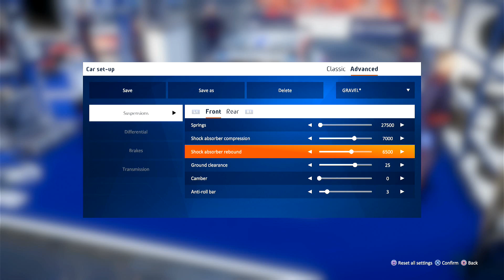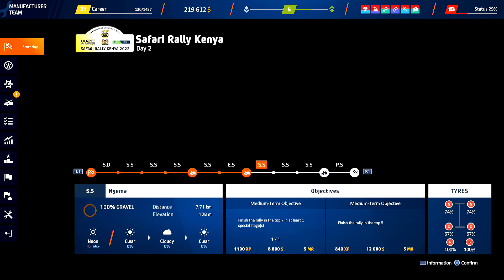WRC Generations [WRC 2: Kenya 2]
"So," Gustav ask Bruce. "What should we can do if I can't get back to the apartment?" Bruce strokes his chin again. "Hmm... " Bruce still thinking.

"Move in this manor temporary, can they?" There is the sound from behind the Batcomputer, and everyone looks at that sound. That person is 'Kevin' in the 'Onomatopoeia' costume and the mask as the cap. That makes Gustav, Franky, and Sparrow stunned for that appearance. "Eh! Isnlt that guy with Sir Kellot?" Franky asks Gustav. "Actually, I am" Kevin says. "But this is another job. 'BANG!!'", and he make the gun gesture.

"What do you mean that having them to stay in the manor, Kev? What is your plan?" Jason asks Kevin with the tension mood. Kevin takes off his black mask from his head and swing in his index fingers. "To let them in the accommodation is rick; that guy who remember both can get back to revenge. So, Wayne Mannor is the safest place for them. There are some rooms Bruce never uses, just give them some room so." Then, Richard, Jason, and Chuck (Kite Man) look at Bruce. "If you think like that, Kevin" Bruce speaks up. "I agree for your plan. That guy can turn back to assassinate them anytime." Then, Bruce turns to speak with Gustav, Franky, and Sparrow. "So, you need to move at here." Gustav, Franky, and Sparrow look each other. Moving to stay here?

"What about Sparrow, Bruce? What will he be got?" Gustav asks Bruce. "League of Assassin and Batman are the ally. So, I'll talk with that side later. But now, we need to focus to this reaper first."

Then, Bruce asks everyone to go to the ground floor to take them to the provided bedroom.

In the morning of the next day, Gustav, Franky, and Sparrow in the pyjamas, wakes up from the bed at the manor. Suddenly, Richard opens up the door. "Waken up? The breakfast is at the dining room." he says with worried. So, they three is going to brush teeth and go to the dining room.

At the dining room, Alfred is serving dishes to everyone. When the dish of Gustav, Franky, and Sparrow. "Bon appetite, gentlemen.", said Alfred. So, three hem starts having the dishes.

"Well," Bruce starts speaking up. "How is this manor?" Gustav swallow some meat from his mouth. "The first thing I can sense. This Manor has got strictly manner. And I think something we can't do normally.", told him. Alfred smiles for that comment. "Actually, Wayne is the past was very stricted as you said, Mr. Brien (Gustav's last name). But after the generation of Master Thomas, Master Bruce's father, there are a lot of things to be changed, especially when he becomes the Batman.", said Thomas. "The Batman? He is it?" Franky wonders while he is putting a meat in his mouth. "Certainly, he is." Sparrow speaks up. "Chadik (really)? I hardly ever know you knew him." Franky looks at Sparrow. "Ask you heard Bruce at the Batcave, he is related with the League. I remembers when I was in there, I saw Batman and his wife from the League was in the throne hall. And that Batman was Bruce." Sparrow explains while he is cutting meat. "Seemed like you were there. So, what was you work on?" Bruce asks Sparrow with soft smiling. "I was the swordsmanship ninja, under the Master Silver Monkey." That word makes Bruce place his fork on his plate and look at Sparrow. "That guy isn't kidding, you know? If he knew you escaped the League, and he could find you, he'll not mercy to you surely." Sparrow swallows the meat already. "I'm ready to die than going back to that place again." Franky can sense the tension. "Well, at least, this place is safest we can live."

It's almost time three them will go to practice at the stadium. Suddenly, there is the phone call from Laughy on Gustav's phone, so he receives it. "Gustav, my friends said that he hasn't found you at the apartment, and there is the broken window.", said Laughy with worried. Gustav can't say anything about the last night too much. "Uh... May I apologise, Laughy. There was the robbery at my apartment. So, Mr. Todd was in the situation, needed me to stay at the manor temporary." That make Gustav worried too much. "What? Robbery? A-a-are you Okay?" Gustav purses his lips. "We're fine, don't worry.", said Gustav. "I do worry too bed, Gustav. This means the K.F.P (you know what means). However, It's good you two still safe. I'll talk with my friend to see you at the Bruce's manor. Okay?", said laughy with his Ukranian accent fully. "Okay, okay, Laughy. I'll wait here. So, the phone call is hanged up.

"Jason will also gather at the stadium as well. He will be your bodyguard." Damian says even though his voice is neutral. "We'll thank him later."